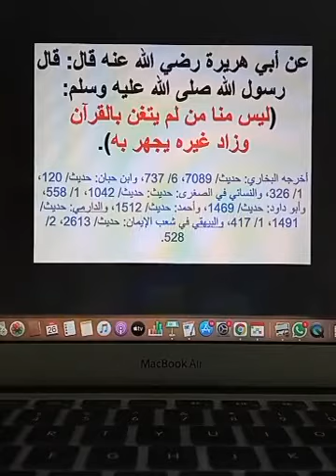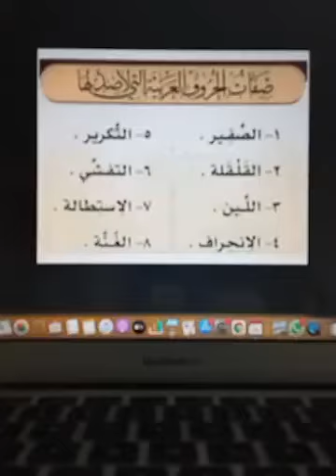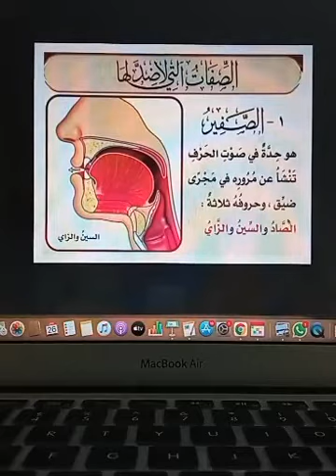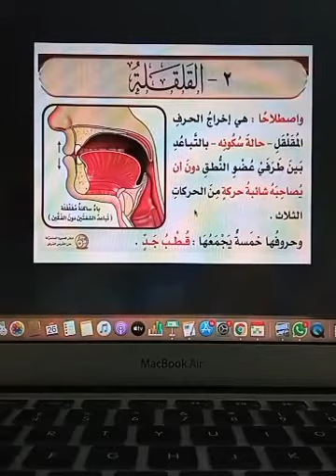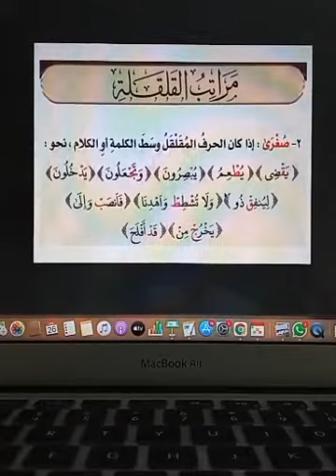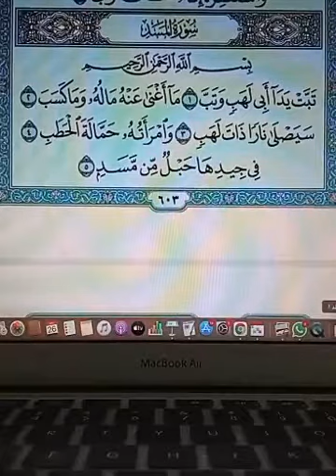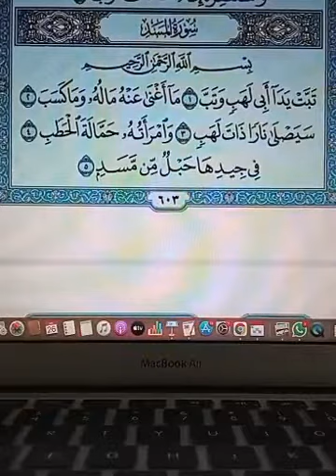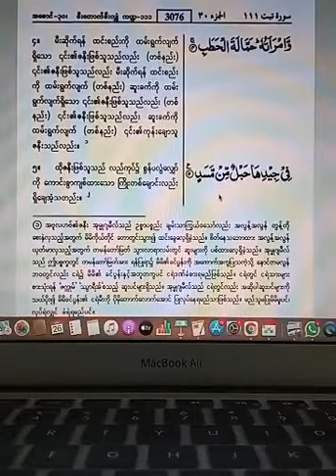သဂ်ျဝီးဒ်ပညာရပ် အခန်း (၂၄)အာရဗီအက္ခရာများ၏ဂုဏ်ရည်များအပိုင်း (၉) (အဆ်ွဆွဖီးရ်၊ အလ်ဂလ်ဂလဟ်)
သဂ်ျဝီးဒ်ပညာရပ် အခန်း (၂၄)
အာရဗီအက္ခရာများ၏ဂုဏ်ရည်များ
အပိုင်း (၉) (အဆ်ွဆွဖီးရ်၊ အလ်ဂလ်ဂလဟ်)